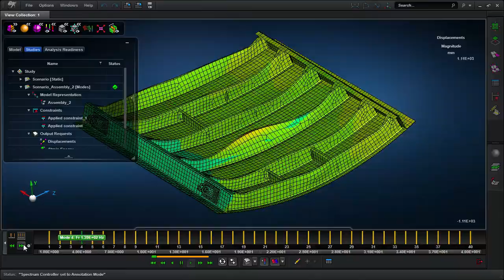MSC Apex Structures - 5 - Generate results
Define a linear static or normal modes scenario and execute the integrated solver methods to generate results interactively,

as_apex_structures_6steps_05